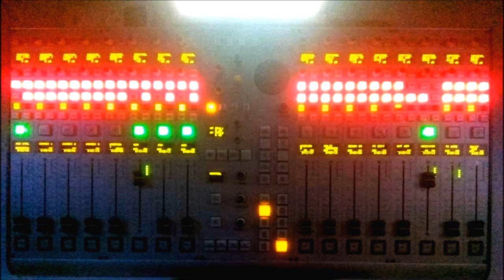Conversando de radio con Andrés Huerta en LaNocheADN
En 30 minutos repasamos algunas emisoras de la antigua AM y sus audios junto a Andrés. Gracias por la buena recepción de los auditores. Esperemos luego se repita para seguir rescatando la memoria radial de Chile.